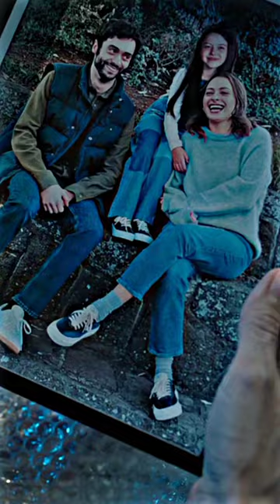M3GAN clips (2023)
=-=-=-=-=-=-=-=Horror/Sci-fi ‧ 1h 42m=-=-=-=-=-=-=-=
M3GAN is a marvel of artificial intelligence, a lifelike doll that's programmed to be a child's greatest companion and a parent's greatest ally. Designed by Gemma, a brilliant roboticist, M3GAN can listen, watch and learn as it plays the role of friend and teacher, playmate and protector. When Gemma becomes the unexpected caretaker of her 8-year-old niece, she decides to give the girl an M3GAN prototype, a decision that leads to unimaginable consequences.
Director: Gerard Johnstone
Producers: James Wan, Jason Blum, Michael Clear, Couper Samuelson, Atomic Monster, Blumhouse Productions
Production companies: Blumhouse Productions, Divide/Conquer, Atomic Monster
Executive producers: Allison Williams, Michael Clear, Mark David Katchur, Adam Hendricks, Ryan Turek, Greg Gilreath, Judson Scott
=-=-=-=-=-=-=-=Horror/Sci-fi ‧ 1h 42m=-=-=-=-=-=-=-=
Comedy, Kids & Family, Animated Films, Blockbusters, Marvel Movies, Action Movies, sci-fi & Fantasy Flicks... Don't miss the latest movie and blockbuster trailers.